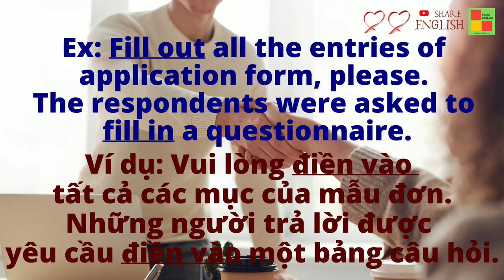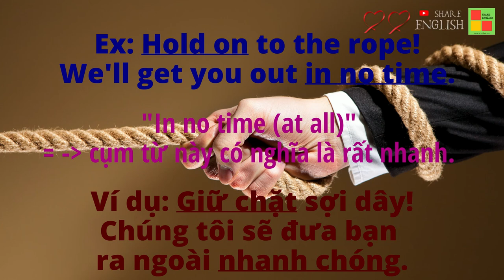Cụm từ tiếng anh "Fill out, Fill in; Hold on" và các ví dụ